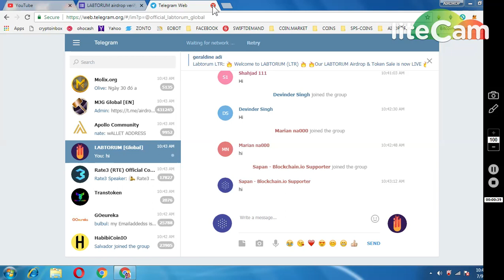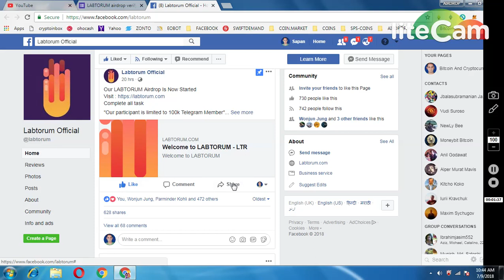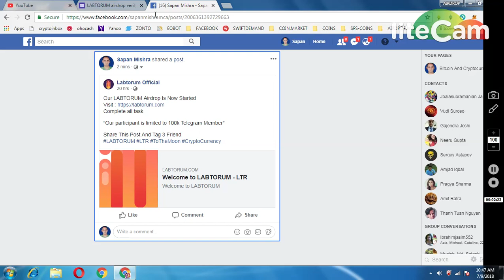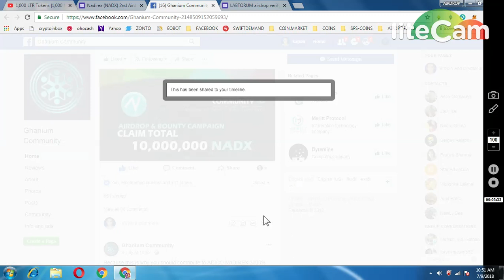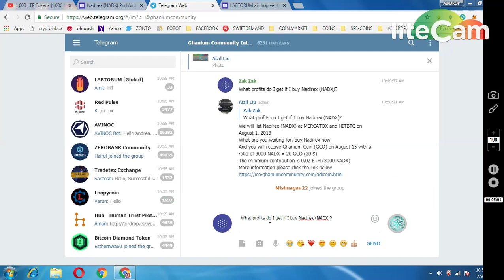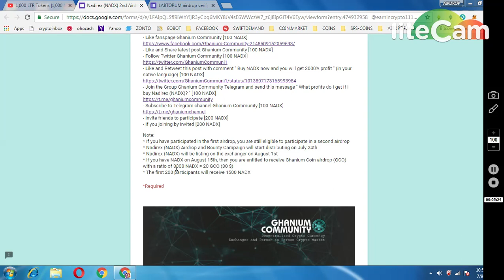1000 LABTORUM || 1000 NADX (ROUND2)~NEW AIRDROP MUST PARTICIPATE